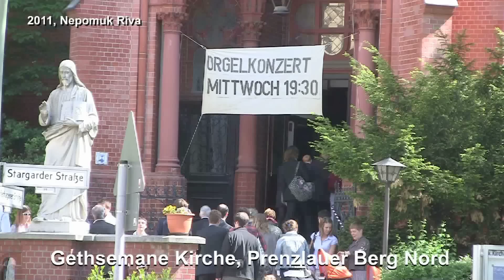Glockengeläute Gethsemane Kirche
Prenzlauer Berg Nord, Berlin
2011, Nepomuk Riva